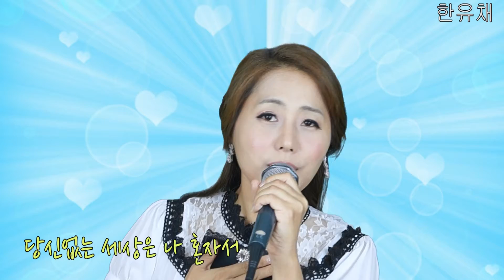[커버] 한유채 - 사랑의 밧줄 (원곡 : 김용임)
사랑의 밧줄을 커버해봤습니다~~^^